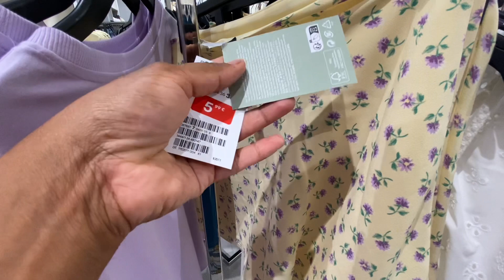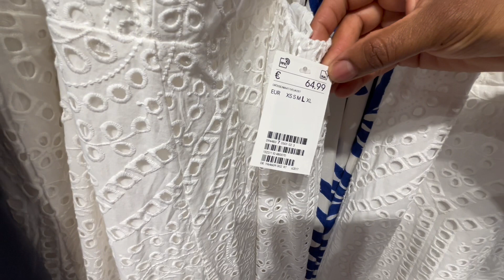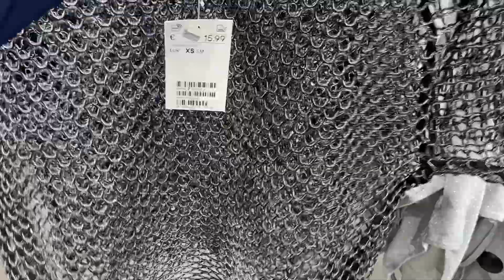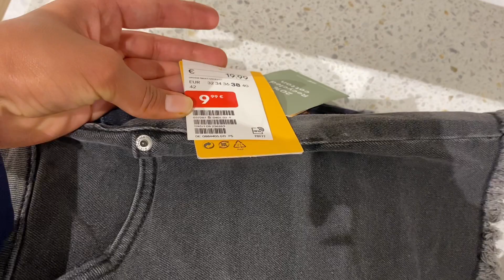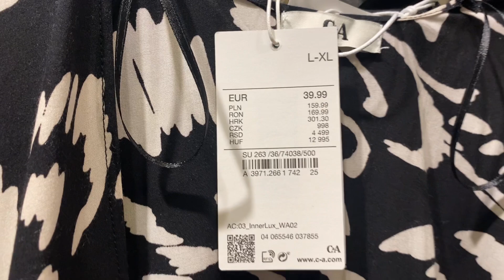H&M women’s collection July 2023